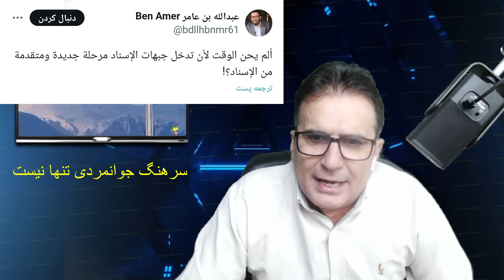زنگ تفریح؛ آشنایی با شمسی مرغی(امید دانا)😝😂. آیا حماس از ایران دلخور شده است؟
حمایت مالی 💸

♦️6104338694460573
بانک ملت
🔷شماره شبا
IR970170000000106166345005